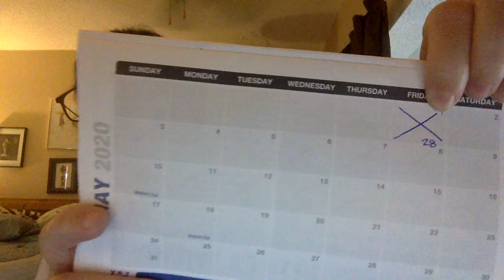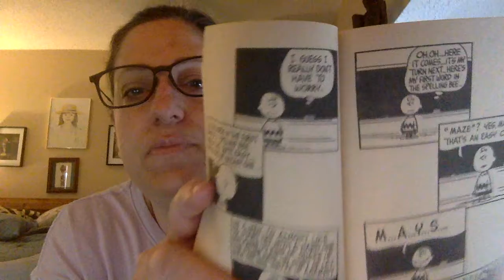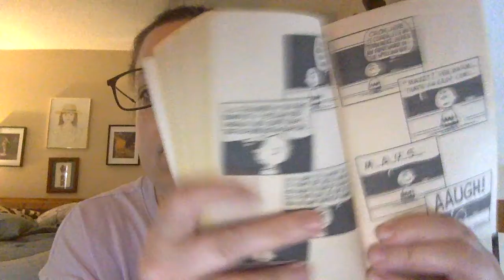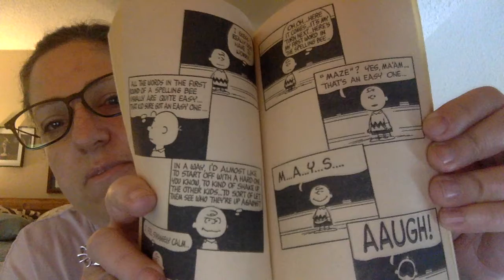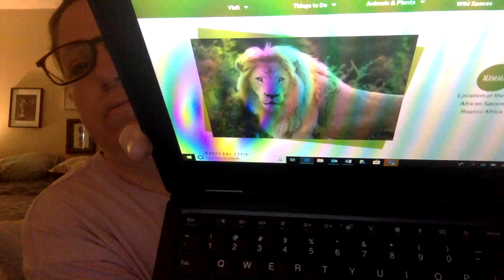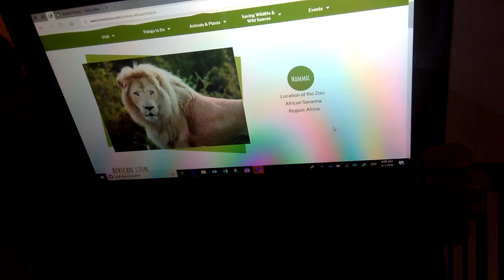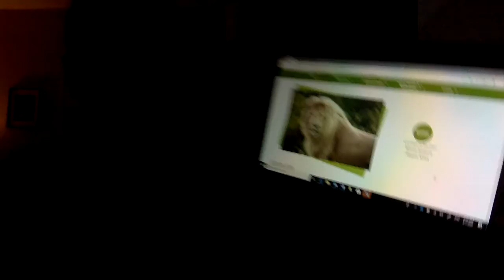May 1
day 28